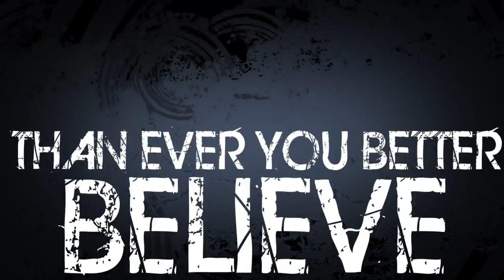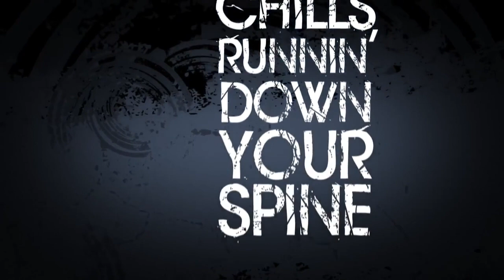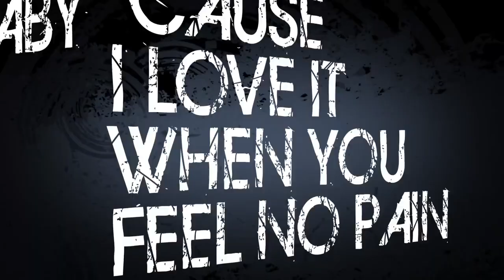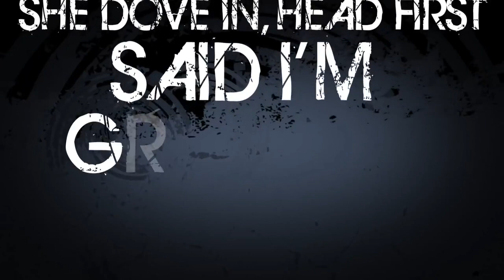Timeflies Glad You Came Offical Lyrics Video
Lyric Video for Glad You Came by Timeflies

komla, solo, worldoflyriczz, streetflippers, kevin smithz, salat, fotball, trippet
Adult

Aeroplane

Air

Aircraft Carrier

Airforce

Airport

Album

Alphabet

Apple

Arm

Army

Baby

Baby

Backpack

Balloon

Banana

Bank

Barbecue

Bathroom

Bathtub

Bed

Bed

Bee

Bible

Bible

Bird

Bomb

Book

Boss

Bottle

Bowl

Box

Boy

Brain

Bridge

Butterfly

Button

Cappuccino

Car

Car-race

Carpet

Carrot

Cave

Chair

Chess Board

Chief

Child

Chisel

Chocolates

Church

Church

Circle

Circus

Circus

Clock

Clown

Coffee

Coffee-shop

Comet

Compact Disc

Compass

Computer

Crystal

Cup

Cycle

Data Base

Desk

Diamond

Dress

Drill

Drink

Drum

Dung

Ears

Earth

Egg

Electricity

Elephant

Eraser

Explosive

Eyes

Family

Fan

Feather

Festival

Film

Finger

Fire

Floodlight

Flower

Foot

Fork

Freeway

Fruit

Fungus

Game

Garden

Gas

Gate

Gemstone

Girl

Gloves

God

Grapes

Guitar

Hammer

Hat

Hieroglyph

Highway

Horoscope

Horse

Hose

Ice

Ice-cream

Insect

Jet fighter

Junk

Kaleidoscope

Kitchen

Knife

Leather jacket

Leg

Library

Liquid

Magnet

Man

Map

Maze

Meat

Meteor

Microscope

Milk
myeloblast
will.i.am,
justin bieber,
help
how to
Milkshake

Mist

Money $$$$

Monster

Mosquito

Mouth

Nail

Navy

Necklace

Needle

Onion

PaintBrush

Pants

Parachute

Passport

Pebble

Pendulum

Pepper

Perfume

Pillow

Plane

Planet

Pocket

Post-office

Potato

Printer

Prison

Pyramid

Radar

Rainbow

Record

Restaurant

Rifle

Ring

Robot

Rock

Rocket

Roof

Room

Rope

Saddle

Salt

Sandpaper

Sandwich

Satellite

School

Sex

Ship

Shoes

Shower

Signature

Skeleton

Slave

Snail

Software

Solid

Space Shuttle

Spectrum

Sphere

Spice

Spiral

Spoon

Sports-car

Spot Light

Square

Staircase

Star

Stomach

Sun

Sunglasses

Surveyor

Swimming Pool

Sword

Table

Tapestry

Teeth

Telescope

Television

Tennis racquet

Thermometer

Tiger

Toilet

Tongue

Torch

Torpedo

Train

Treadmill

Triangle

Tunnel

Typewriter

Umbrella

Vacuum

Vampire

Videotape

Vulture

Water

Weapon

Web

Wheelchair

Window

Woman

Worm

X-ray